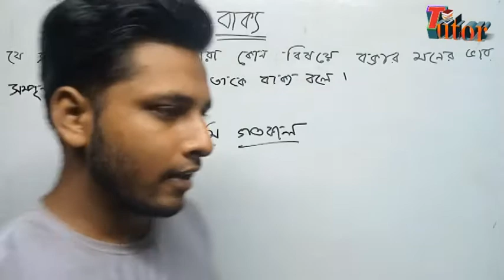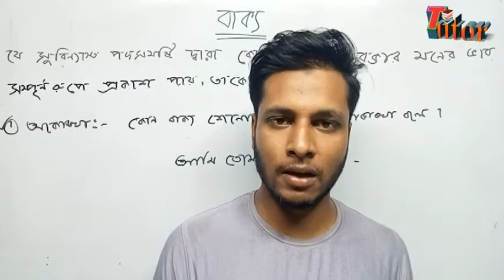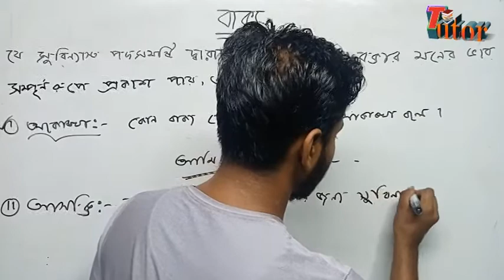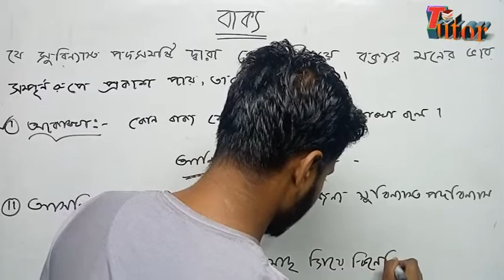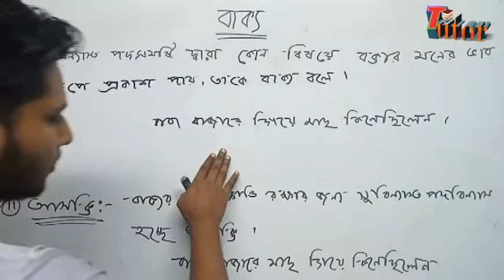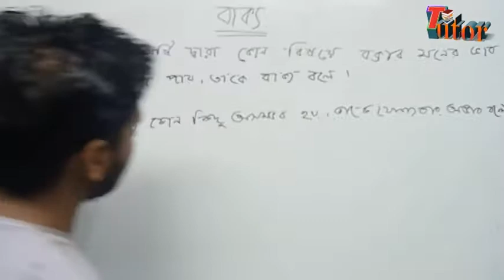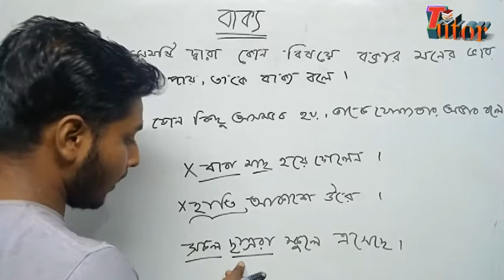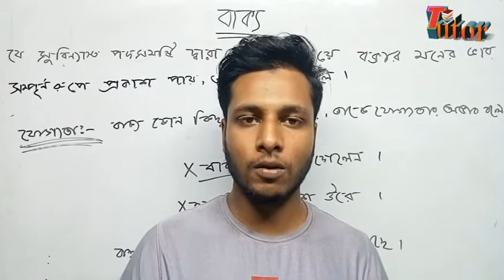Bakko (বাক্য : গুণ ) | S.S.C | Bangla 2nd Paper